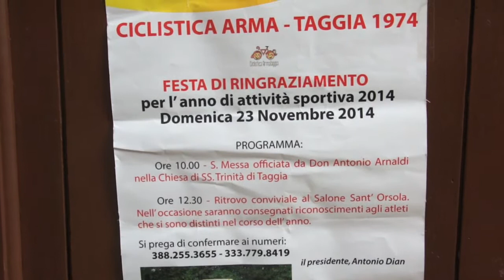Ciclistica Arma Taggia festa di ringraziamento 2014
La Ciclistica Arma Taggia ha festeggiato i 40 anni di attività con una festa a Taggia domenica 23 novembre 2014.